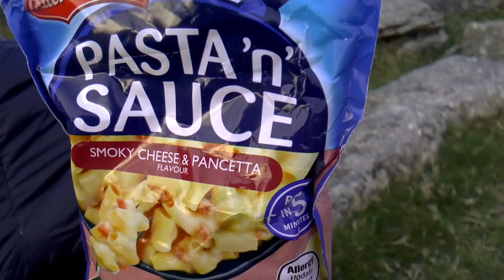Lanshan 2 Dartmoor Wild Camp - Summit or Nothing Next Generation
Trev is joined by his son this week for some Lanshan wild camping at Great Staple Tor on Dartmoor in Summit or Nothing - The Next Generation.

This week, Trev is joined by Coen, his middle child, who wanted to see Roos Tor - so they packed up the lanshan, the Trangia and more hiking gear, and set out for a wild camp and some hiking on Dartmoor.

Lanshan 2 UL tent

Naturehike Down Sleeping Bag

Ryno Tuff inflatable pillow

Trev's Trespass Down Jacket

Bio-lite Headlamp

Pebble USB charging pack

Trespass 30L backpack

Trev's Quechua Forclaz 50L Backpack

Mountain Warehouse Self Inflating Floor Mat

Mountain Warehouse Microlite 500 Sleeping bag

Thermarest Ridgerest Floor mat

Trangia Mini Cook Set

Summit or Nothing is a great hiking channel, with Trev and friends documenting their conquests and outdoors adventures of hiking, mountain hiking and wild camping  in some of the UK's most beautiful National Parks.